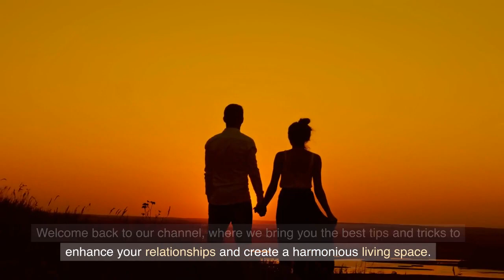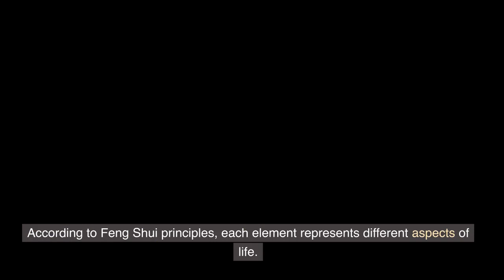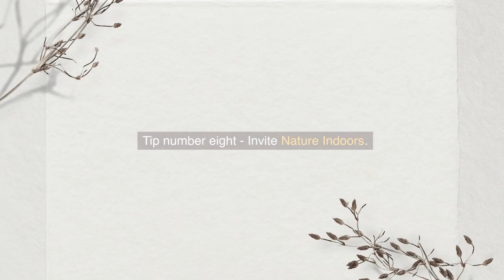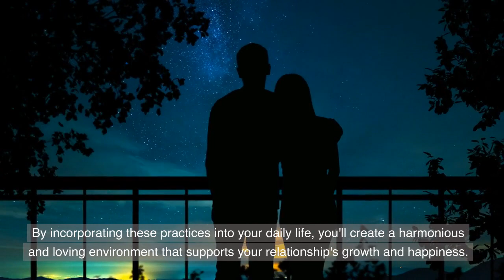9 Feng Shui Tips for Healthy Relationship With Husband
In this captivating video, we reveal ten powerful Feng Shui tips that every wife needs to know for a healthy relationship with her husband.

Learn how to clear the clutter, balance the bedroom, harmonize the elements, activate the love corner, and more.

Discover the secrets to creating a harmonious living space that fosters love, intimacy, and connection.

Don't miss out on these valuable insights to enhance your relationship.

Watch now and transform your home into a sanctuary of love and happiness!

●▬▬▬▬▬▬▬▬▬ Recommended Feng Shui Videos ▬▬▬▬▬▬▬▬▬●